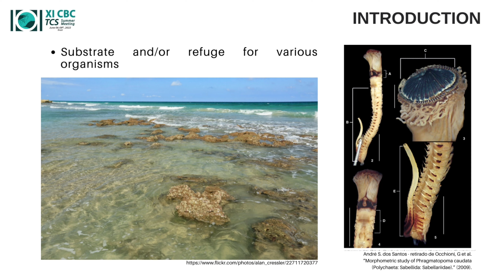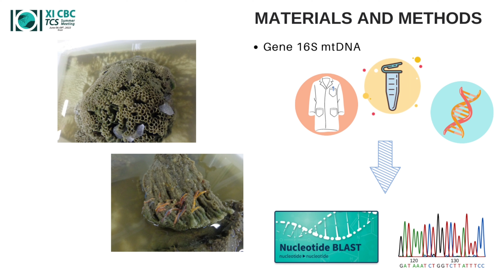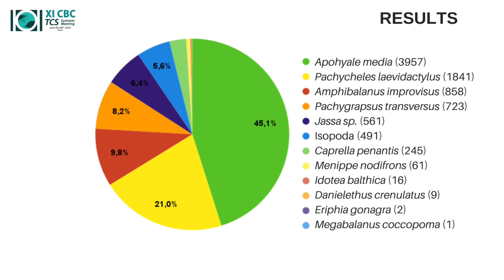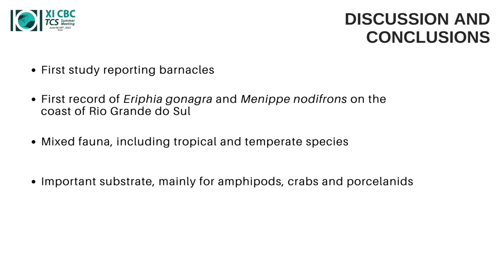CBC.TCS.2022 - CRUSTACEANS INHABITING SAND REEFS OF PHRAGMATOPOMA CAUDATA (SABELARIIDAE)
XI Congresso Brasileiro sobre Crustáceos (CBC) & The Crustacean Society Summer Meeting (TCS) - 2022;
CRUSTACEANS INHABITING SAND REEFS OF PHRAGMATOPOMA CAUDATA (SABELARIIDAE) IN RIO GRANDE DO SUL, BRAZIL, WITH TWO NEW RECORDS FOR THE STATE;
ZANINI-BENTANCUR, F.; TEROSSI, M.;
A fauna survey was conducted addressing the crustaceans associated to sandbanks of Phragmatopoma caudata, relating the temperature, number of species and making comparisons with previous studies on the same subject. A total of 5178 individuals were captured, belonging to 12 taxa. This study is the first to report barnacles associated to sandbanks of P. caudata and it is also the first record of Eriphia gonagra and Menippe nodifrons on the coast of Rio Grande do Sul. We demonstrated that the crustaceans found in Rio Grande do Sul are composed by a mixed fauna, including tropical and temperate species.